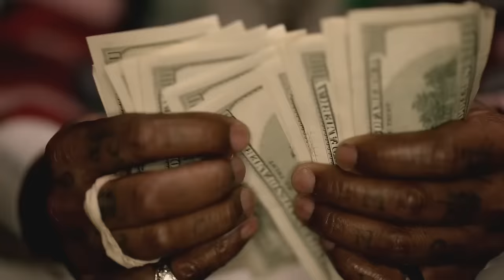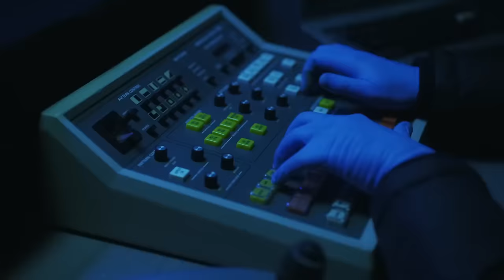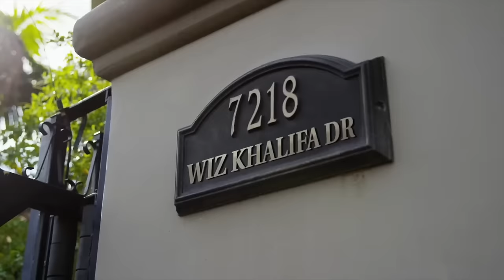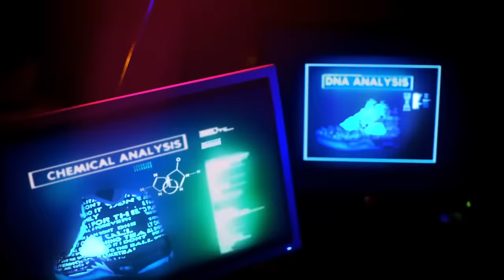Top music 2024 🍰 Best HipHop Wiz Khalifa,6ix9ine,Tyga,Kardi B,Nicki Minaj,TY Dolla sign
🌟 Get ready for the ultimate hip-hop experience! Dive into the hottest tracks of 2024 featuring Wiz Khalifa, 6ix9ine, Tyga, Cardi B, Nicki Minaj, and Ty Dolla $ign.

From high-energy bangers to soulful anthems, this playlist has it all. Whether you're a fan of bold rap verses, infectious beats, or powerful collaborations, you'll find something to love in this collection of top hip-hop hits.

Sit back, relax, and enjoy the best that hip-hop has to offer in 2024!

00:00 Wiz Khalifa - I got it on me feat Tyga
03:10 Wiz Khalifa - It Big ft. Kardi B and Tyga
05:22 Wiz Khalifa - Level feat Tyga, Nicki Minaj
08:55 Wiz Khalifa - On Me feat Tyga, Lil Pump
12:03 Wiz Khalifa - One Million
14:14 Wiz Khalifa - Rabit ft. Tyga and Nicki Minaj
16:15 Wiz Khalifa - Sexy feat Tyga, Swae Lee
19:25 Wiz Khalifa - Smoke feat Juicy J, Niki Minaj
22:33 Wiz Khalifa - Souce feat Lil Pump, Cardi B, Nicki Minaj
24:54 Wiz Khalifa - Star feat Tyga, Kari B
28:39 Wiz Khalifa - Who we are feat. Tyga
31:03 Wiz Khalifa - Wow feat Lil Pump and Cardi B
34:03 Wiz Khalifa - Young feat Nicki Minaj, 6ix9ine
37:29 Wiz Khalifa, Tyga - My way
40:33 Wiz Khalifa, Tyga, Offset - Shake
43:28 Wiz Khalifa, Tyga - Balance
46:20 Wiz Khalifa - Everywhere Cardi B and Ty Dolla $ign
50:11 Wiz Khalifa - Give feat Tyga, Snoop Dogg, Juicy J

TopMusic2024, HipHop, WizKhalifa, 6ix9ine, Tyga, CardiB, NickiMinaj, TyDollaSign, BestHits, Rap, UrbanMusic, Playlist, MusicVideo, HipHopIcons